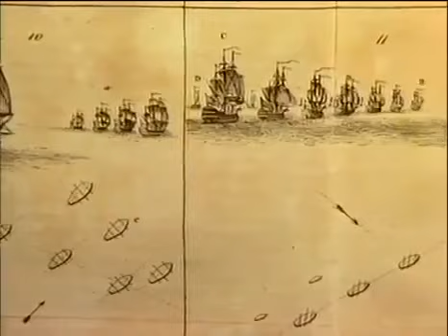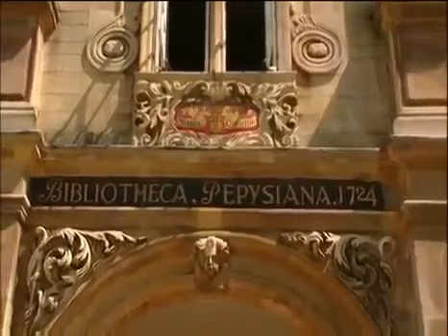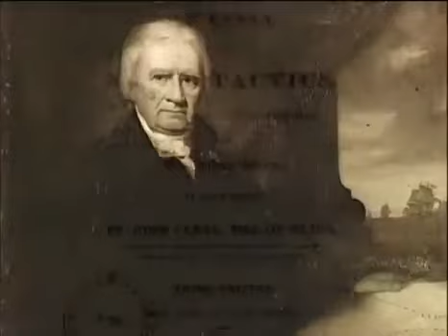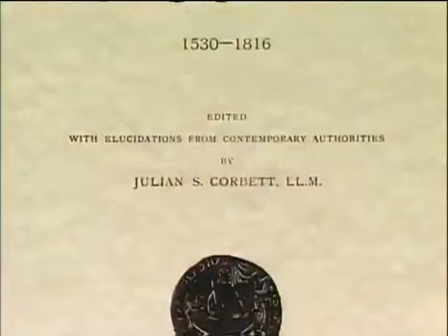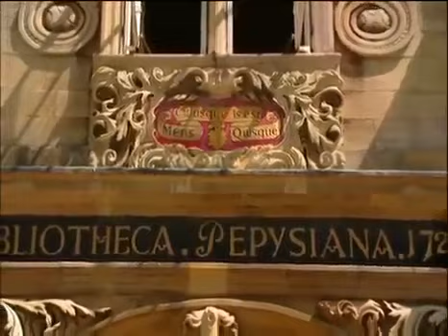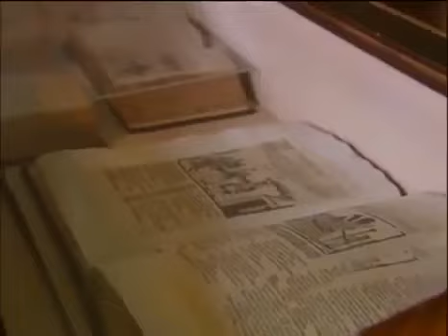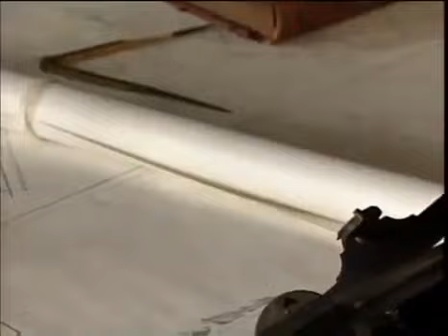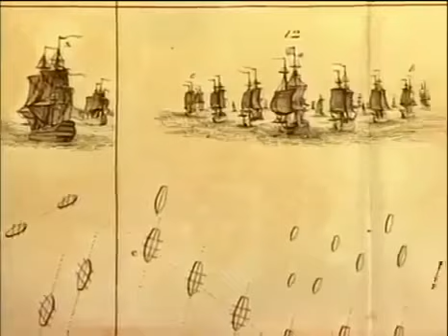History of the Royal Navy Wooden Walls (1600 1805) Documentary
Best Documentary 2015 | New Documentary 2015 | History Documentary | Discovery Documentary | America Army Documentary | National Geographic NAVY . With the exception of the surprising setbacks.